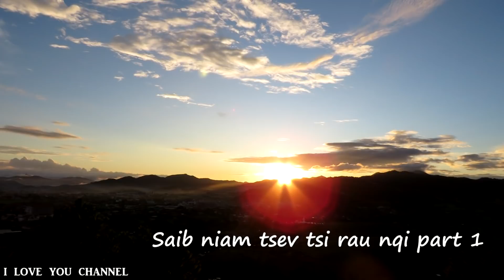saib niam tsev tsi rau nqi part 1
This movie post to this channel is belong to I love you channel. No any copy from other users. Writing story and edition by Kou vang. Thank you for support our movie.
Ua tsaug rau txua tus pab txawb nqa peb cov movie thiab, Peb ua daim movie no lo ua kev lom zem saib laug hnub laug hmo xwb tswv tsi pub muab coj mus ua luam lwm yam thiab tso rau lwm tus youtube.
ua tsaug